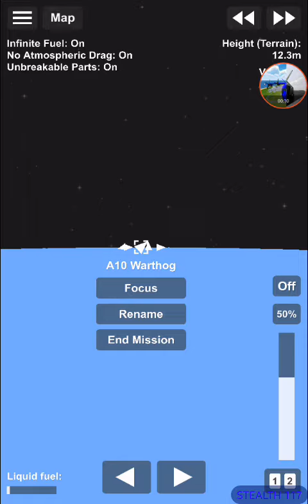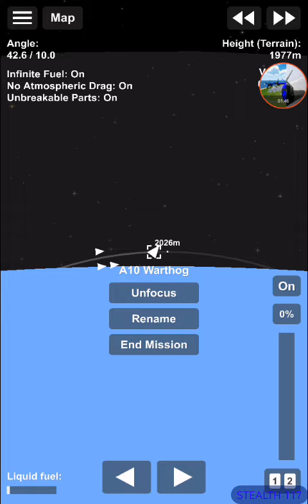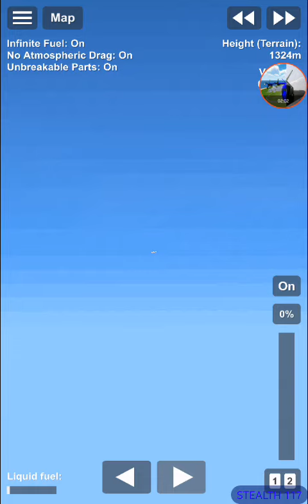Spaceflight Simulator:A-10 Warthog